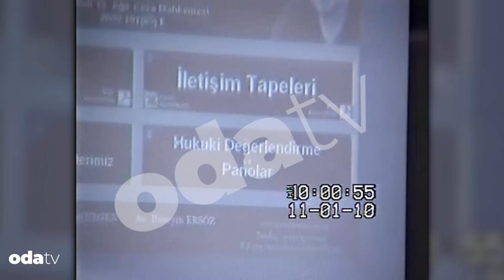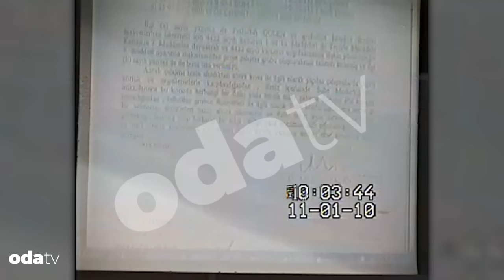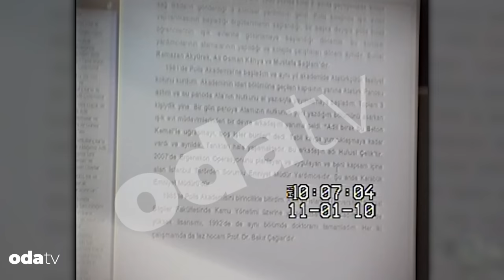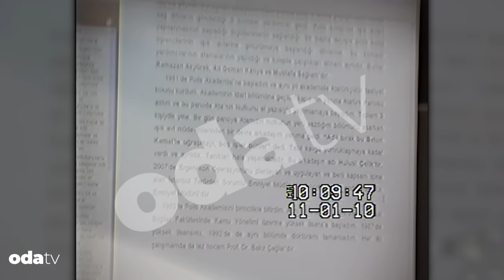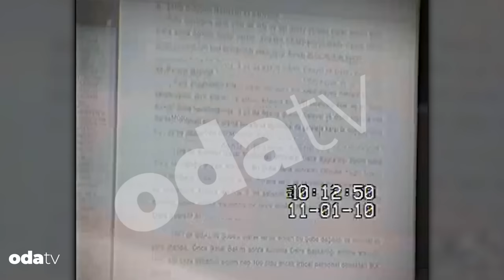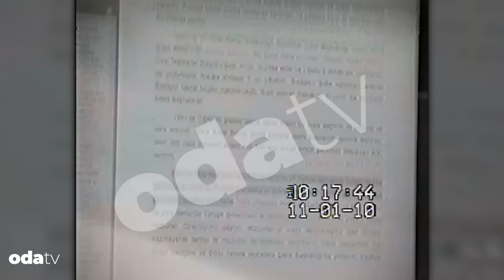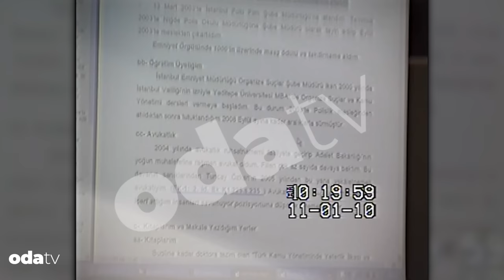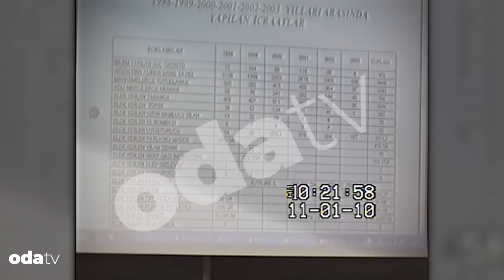Silivri Duruşmaları | Adil Serdar Saçan'ın Tarihi Savunması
İstanbul Organize Suçlar eski Şube Müdürü Adil Serdar Saçan hayatını kaybetti. Atatürkçülüğü ile bilinen ve “efsane” olarak anılan Saçan'ın akciğer kanseri nedeniyle öldüğü belirtildi. Saçan’ın efsane olarak anılmasını sağlayan Silivri duruşma savunmaları Odatv arşivinde…

Savunma için kürsüye gelen Saçan söze: “Tuncay Özkan çıkıp ‘suçumu öğrenmek istiyorum’ diye sormuştu ama ben suçumu biliyorum efendim ama terör örgütü üyeliğim değil suçum. Ne olduğunu anlatacağım” diyerek söze başladı. İşte o efsane savunma…